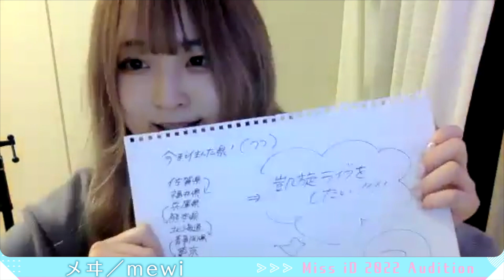ミスiD2022 メヰ／mewi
＊新型コロナウイルス感染症拡大防止のため、今年はzoomを使って、遠隔でのオンライン面接（自己PR動画撮影）を実施しました。
それぞれの通信環境などにより、画質や音質のばらつき、まれに映像の乱れがございます。何卒ご了承ください。